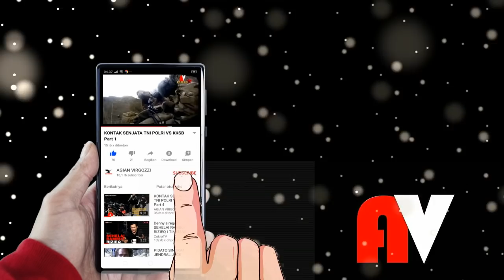Ternyata,PESAWAT CASA CN A 2909,DITEMBAK KKB DENGAN SS 1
Pesawat CASA CN A 2909 yang ditembak oleh KKB pada tanggal 23 Maret 2020 di Pegunungan Bintang ,Papua ternyata ditembak dengan menggunakan senapan SS-1